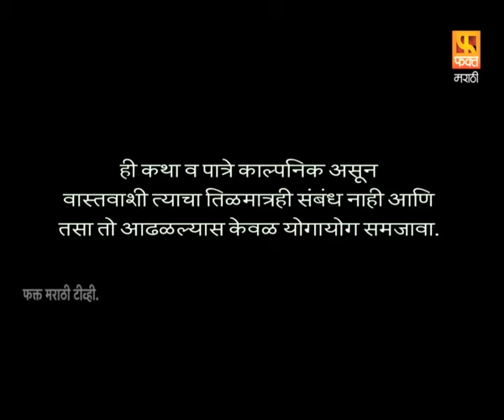Sohala, सोहळा | Marathi Full Movie | Sachin Pilgaonkar, Vikram Gokhle & Mohan Joshi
दिग्दर्शक: गजेंद्र अहिरे
कलाकार : सचिन पिळगावकर,शिल्पा तुळसकर,विक्रम गोखले,लोकेश गुप्ते,मोहन जोशी,आस्मा खामकर
नात्यांमधील होणाऱ्या बदलावर भाष्य करणारा हा सिनेमा आहे. सिनेमाची गोष्ट सुरु होते ती; भर पावसात पन्नाशीतील गिरीश (सचिन पिळगांवकर) आपल्या पहिल्या बायकोच्या घरचा पत्ता शोधत असतो. गिरीशची पहिली बायको विद्या (शिल्पा तुळसकर) शहरात वास्तव्यास असते. गिरीश आणि विद्या यांनी सुरुवातीला लग्नाच्या वेळी गावाकडे घेतलेली जमीन बँकेच्या कचाट्यातून वाचवण्यासाठी गिरीश प्रयत्नशील असतो. काय होणार पुढे ? हे पाहण्यासाठी पहा संपूर्ण चित्रपट.